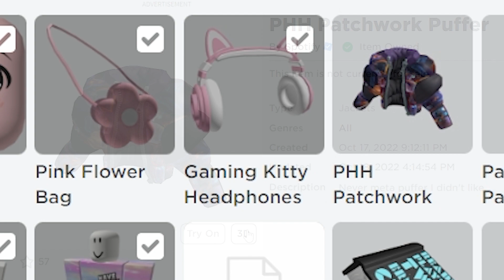🔴Roblox สอนรับของฟรี😲เสื้อแจ๊กเก็ต❤️เท่ห์มากๆ! GET THIS FREE💥PHH Patchwork Puffer💥ROBLOX ITEM